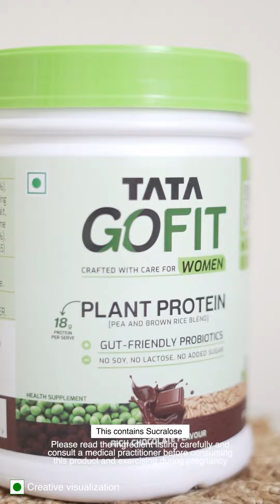Tata GoFit - Harman